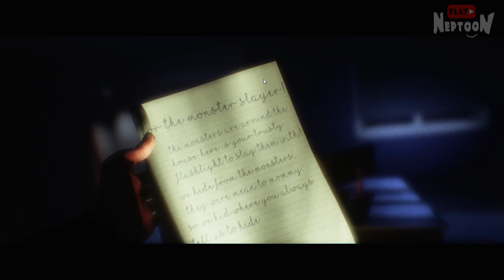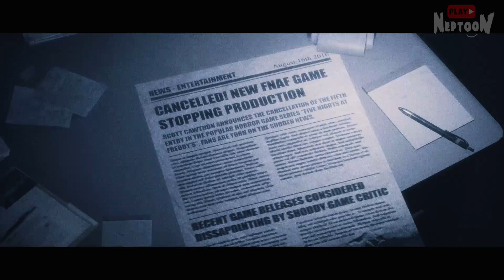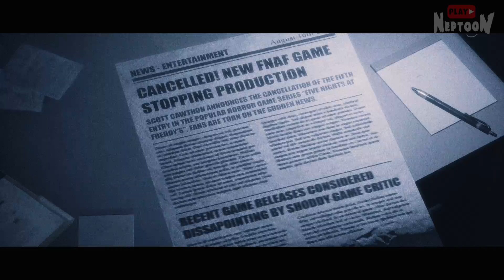НОЧЬ 3 - ОФИС ✅ (TJoC) The Joy of Creation: Story Mode Прохождение #3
Прохождение (walkthrough) инди хоррора (TJoC) The Joy of Creation: Story Mode на русском. Финальная версия. Пугаемся вместе!